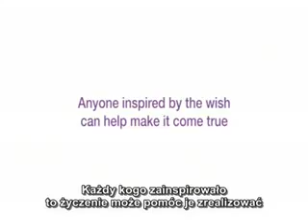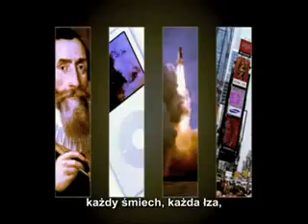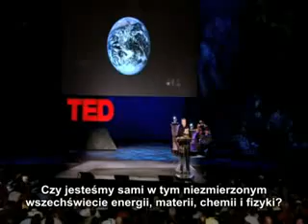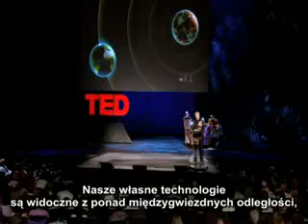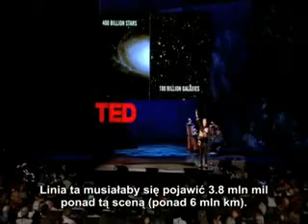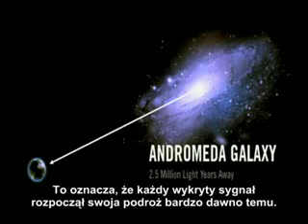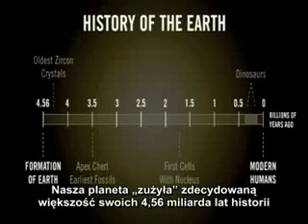Jill Tarter - Czy jesteśmy sami w kosmosie (1/3)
Jill Cornell Tarter - dyrektor instytutu SETI, który pod patronatem NASA zajmuje się poszukiwaniem życia pozaziemskiego. Pierwowzór głównej bohaterki filmu "Kontakt" odtwarzanej przez Jodi Foster wyjaśnia nam dlaczego poszukiwanie życia pozaziemskiego ma dla nas znaczenie i przekonuje nas, że to co nas dzieli, jako ludzkość, być może jest jedynie trywialną błahostką